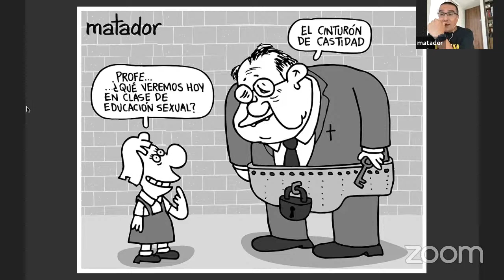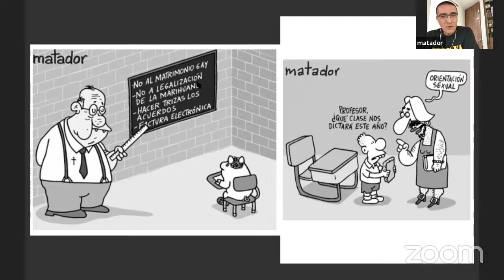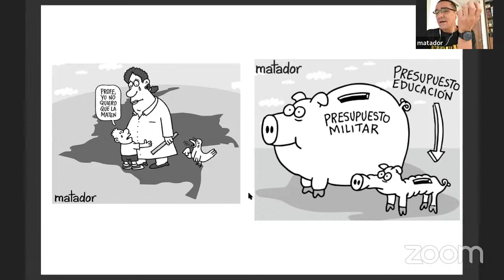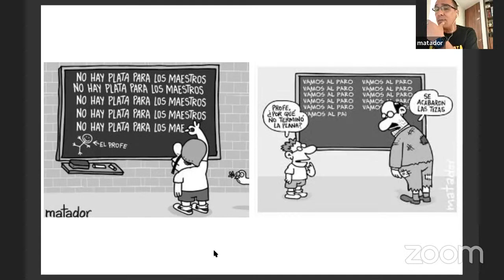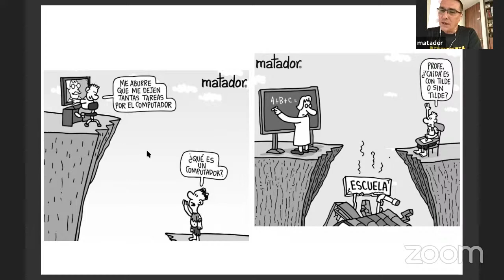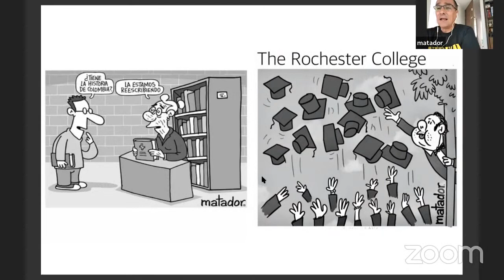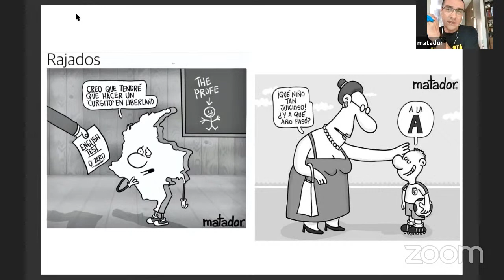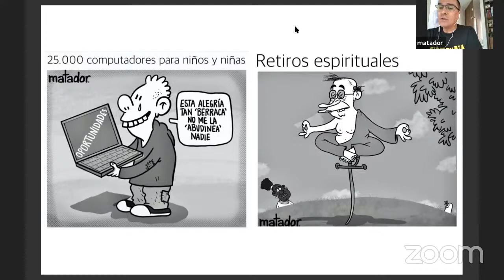XXX Homo Mendax. Matador, Julio César González Quiceno. Pensar la educación desde las caricaturas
VII ciclo de conversatorios Horizontes Humanos de Kalkan. XXX Encuentro internacional Homo Mendax.
Coordina Miguel Alberto González González

Conversa
Julio César González Quiceno, Caricaturista colombiano con el seudónima de "Matador". Colombia.

Julio César González Quiceno (Pereira, 16 de enero de 1969), más conocido como Matador, es un caricaturista colombiano. Trabajó como taxista y como creativo publicitario en sus inicios. Empezó oficialmente como caricaturista en 1995 cuando le fue aceptado y publicado uno de sus trabajos en el diario La Patria. Su seudónimo "matador" proviene de la canción del mismo nombre de la banda Los Fabulosos Cadillacs, de la que el caricaturista es fanático.

Algunos apartes de la entrevista:
- [ ] Como caricaturista me he inspirado en Fontanarrosa, Pepón, Quino y otros tantos e importantes caricaturistas.
- [ ] La moral a ultranza no permite El Progreso del mundo, de la humanidad.
- [ ] El nivel formativo en Colombia es muy bajo, no tienen apoyo económico suficiente, eso nos hace país pobre, los presupuestos en educación, salvo en este 2022 del gobierno de Petro, han sido inferiores a los de militares.
- [ ] Hay una Colombia rica con el poder y una Colombia pobre que la pasa muy mal.
- [ ] La buena escuela transmite algo más que la información, es empatía, encuentro con un grupo social.
- [ ] Una de las fuentes de entrada a Colombia son las webcam
- [ ] Al corrupto en Colombia le pasa muy poco, así se revaloriza la corrupción. La corrupción en Colombia es infinita, avanza a la velocidad de La Luz.
- [ ] Gente como la Liendra, ese influencer que son como idiotas digitales, suelen ser más llamativos que quienes estudian.
- [ ] Somos inteligentes, pero una especie muy inteligente no acaba con su propio hábitat. Hemos sobrevivo a meteoritos, dinosaurios, no sabemos si al ser Humano.
- [ ] La educación colombiana es muy mala. Estamos replicando un modelo educativo milenario, encerrados en aulas. Hay que inventarnos una educación nueva, distinta.
- [ ] Mis caricaturas causan escozor porque digo la verdad. No nos gustan las verdades. Una verdad de una caricatura, rodeada de humor, hace difícil evadirla.
- [ ] La mayoría de empleados públicos creen que todo es de ellos, de ahí que se apoderan de pequeños productos que son del Estado.
- [ ] La caricatura tiene un componente pedagógico brutal.
- [ ] Todos los profesores tienen la silla del futuro en sus manos. Un profesor puede cambiar la vida de un país. Un buen maestro puede cambiar la vida de un niño. Ese es el tesoro, transformar vidas con el humor, la educación.

Apoyo al canal (Enlace paypal para donar al canal Mago de la Alhambra, cualquier apoyo es bienvenido en esta búsqueda colectiva por formarnos, por aprender-nos, por enseñarnos).